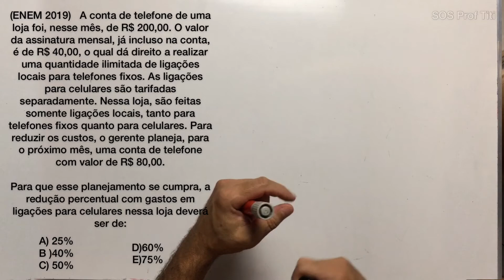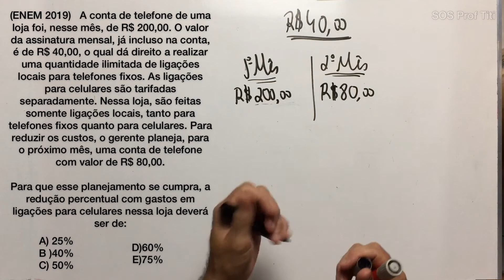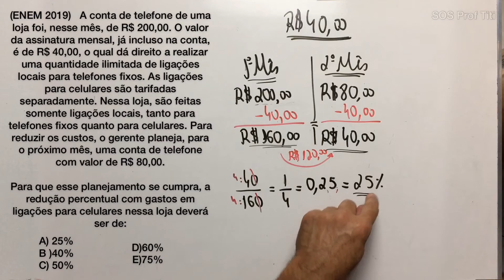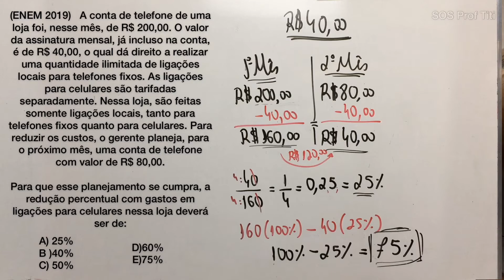Resolução exercício ENEM #1 , ENEM, porcentagem , matemática básica.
fala galerinha top.
correções de questões ENEM pra vcs, revisão Enem -
Matemática básica.